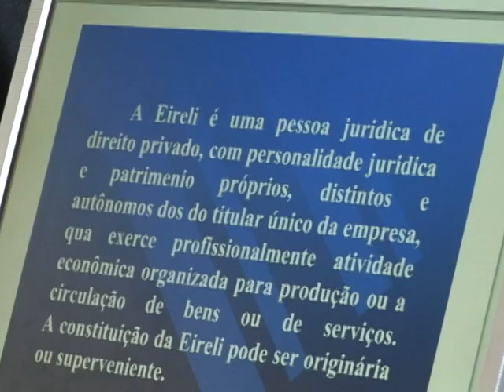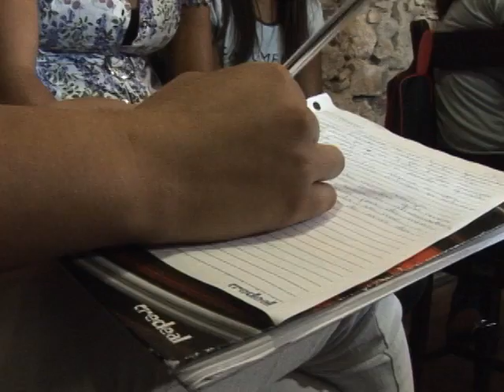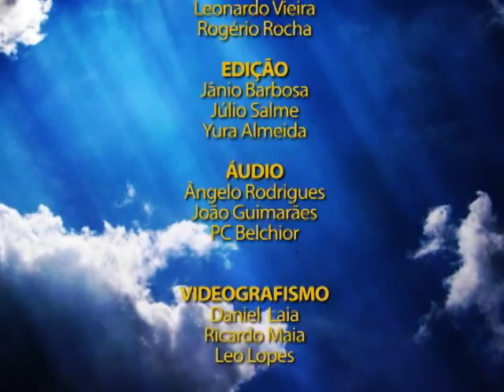Plano Aberto 02/05/2012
Confira nessa edição do Plano Aberto:
-Agora você já pode abrir sua empresa sem precisar de um sócio.
-Através do parlamento jovem estudantes aprendem que a participação popular pode melhorar a política.
-Visita sem sair de casa, acervo do museu da inconfidência disponível pela internet.